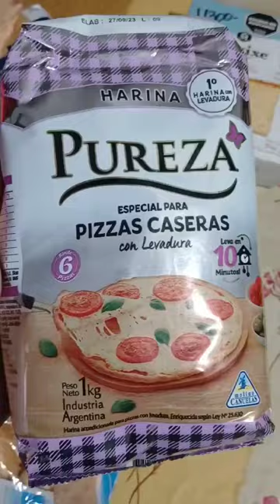COMPRAS EN SUPERMERCADO DIA 🛒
Bienvenidos A Todos! 😊 Hoy les traigo un nuevo video, espero que les guste, no se olviden de dejar su like y comentario para que siga haciendo este tipo de videos. 🤗

🔸️Videos Miercoles, Viernes y Domingos

🔵Editor: Movie Maker y Filmora.